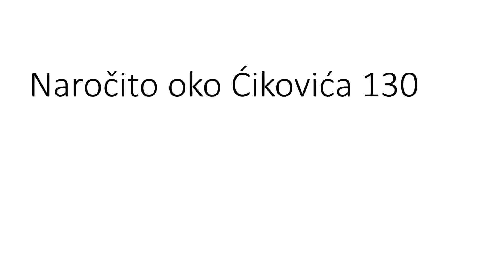Matej Mostarac zaljubljen u smeće